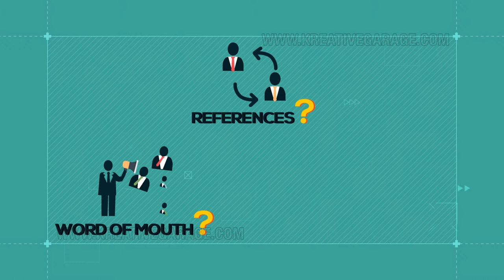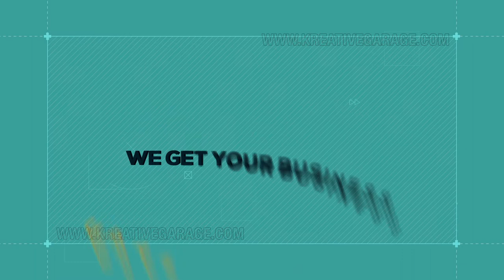Explainer Video for Leanflo inc | Kreative Garage Studios | Mumbai, India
3D Architectural Walkthrough and Views
2D Animation
3D Animation
Digital Marketing- SEO, SEM and SMM
Print Ads
Graphic Designing
Website Designing & Development
360* Interactive Visualization
Content Development